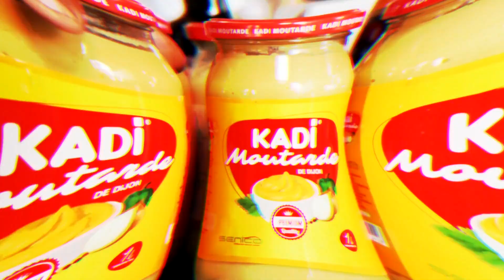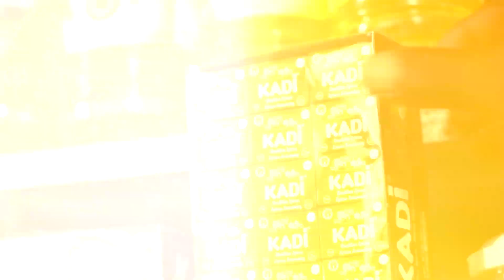Waniou Madame Ndoye - Beignets fourrés au chocolat